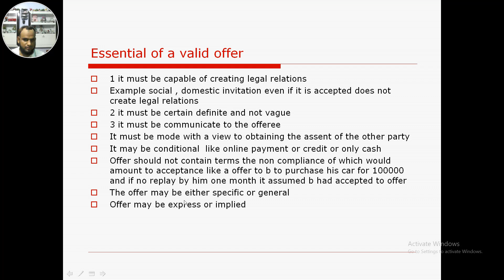essential of a valid offer